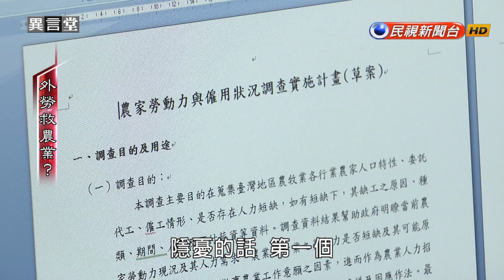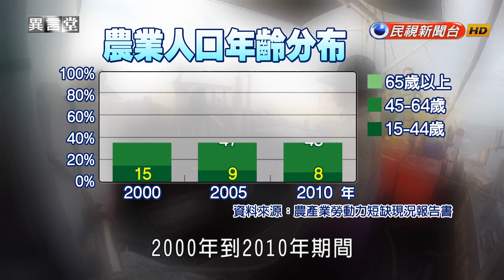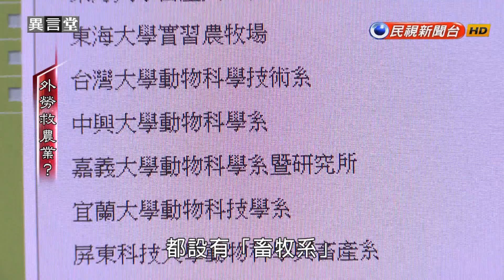2016.03.19【民視異言堂】外勞救農業？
【外勞救農業？】
現在很多人抱怨工作難找，但其實，有很多工作也找不到人來做。像是在農村，年輕人外移、人口老化，農忙採收季節，經常人力不足；而需要勞力、而且工作環境相對辛苦的畜牧業，即使祭出40K的薪水，還是等不到本國勞工來應徵，只能靠老農苦撐，農民平均年齡高達62歲。這問題該怎麼解決？去年，農委會鬆口，要爭取六類農業外勞開放，其中預計先試辦的，就是酪農業外勞。消息一出，酪農叫好，因為國內酪農業從過去一千多家，到現在只剩下五百多家，不解決缺工問題，酪農業看不到未來。不過，開放農業外勞真的就是特效藥嗎？我們帶您到牧場，實地了解。